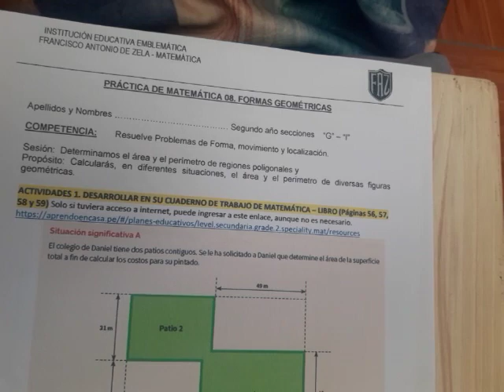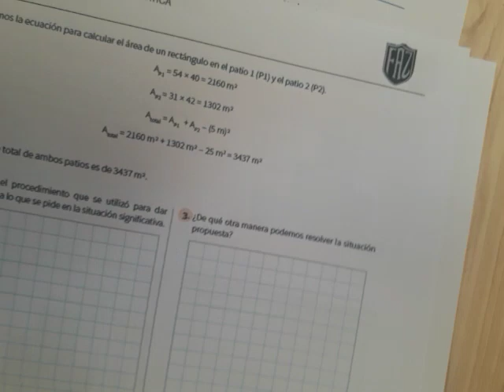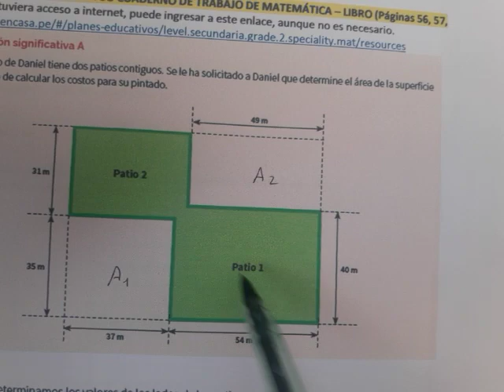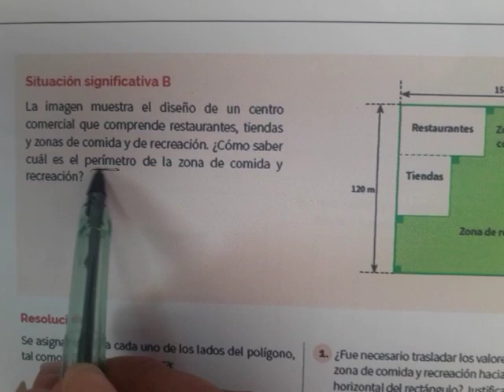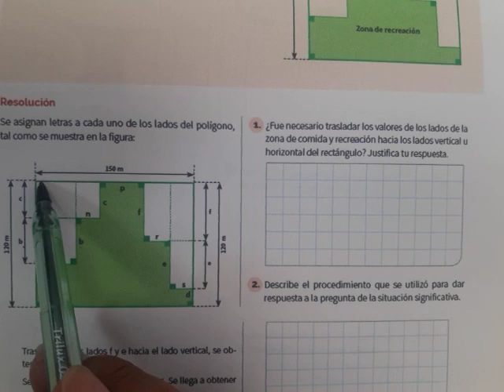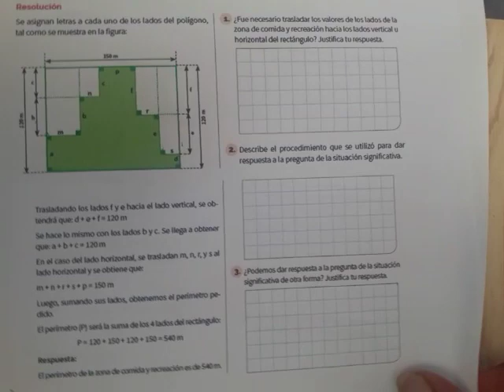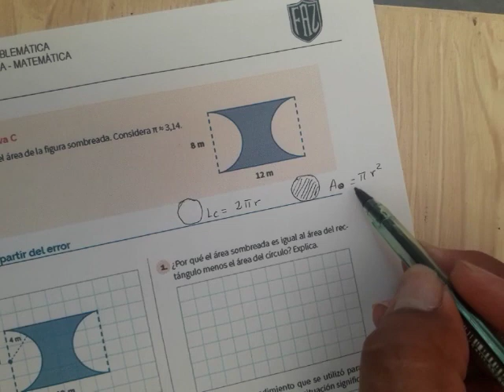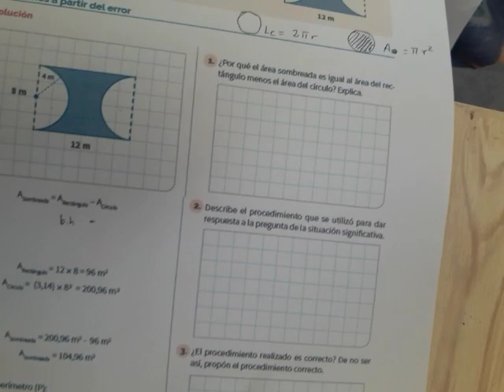Areas y perímetros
Vídeo sobre áreas y perímetros planteado en la plataforma de aprendoencasa segundo año semana 8